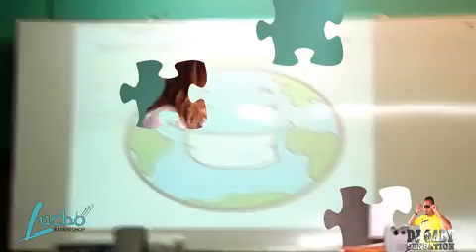SALVEMOS NUESTROS PLANETA CESAR JEREZ 2015